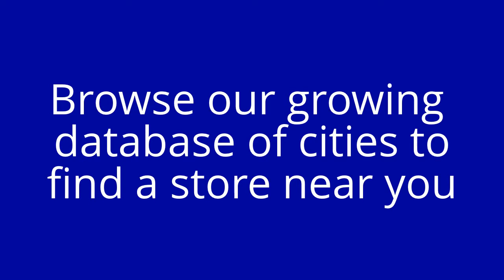Find Scrub Stores in Phoenix, Arizona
This is where you will find Scrub and Uniform Stores in Phoenix, Arizona. Below are store listings in various cities near you that carry medical scrubs, nursing scrubs and uniforms and also a huge variety and selection of other scrubs and uniforms.